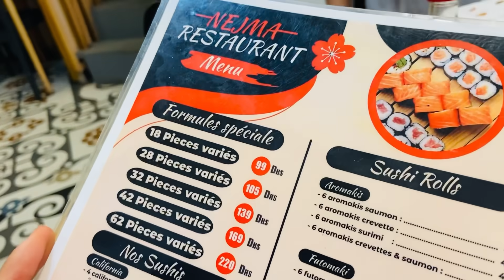مشينا كلينا أحسن سوشي 🍱 ،دوزنا نهار واعر،متنا بالضحك😂😂 او صحاباتي نعسو فالأرض-VLOG